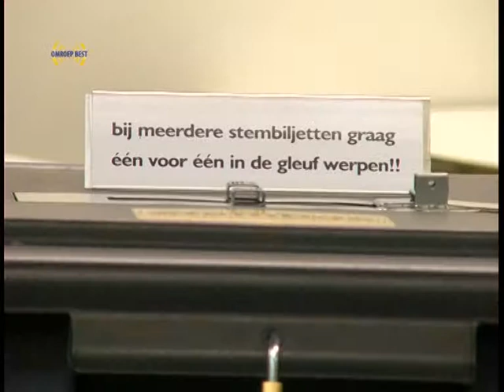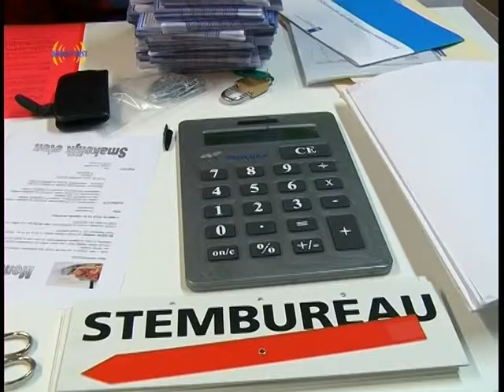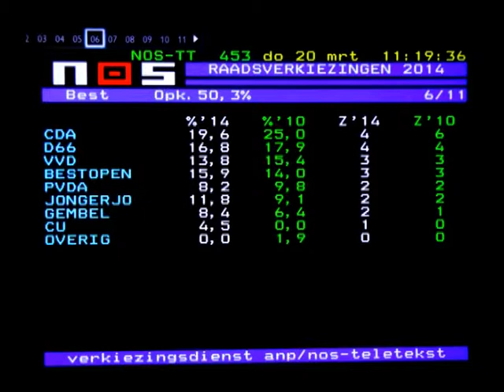2014 03 05 uitslag gemeenteraadsverkiezing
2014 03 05 uitslag gemeenteraadsverkiezing